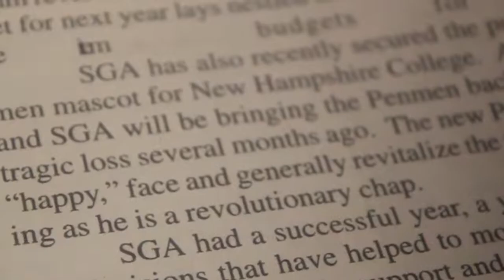The History of SNHU's Petey the Penmen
One major part of Southern New Hampshire University's rich history is its beloved mascot Petey who has gone through a number of changes over the years.